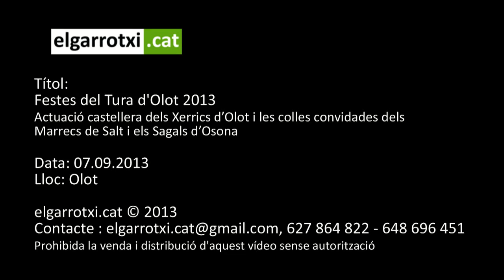Actuació castellera FDT 2013